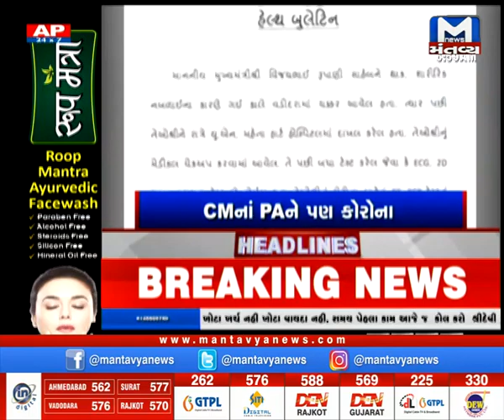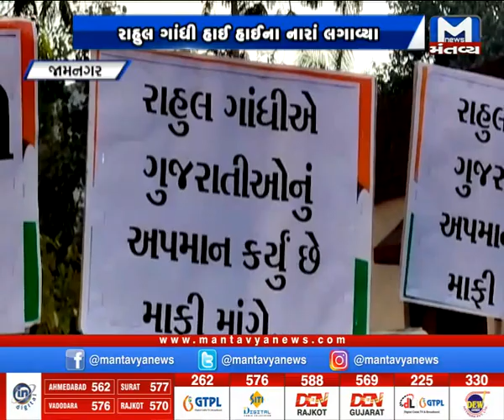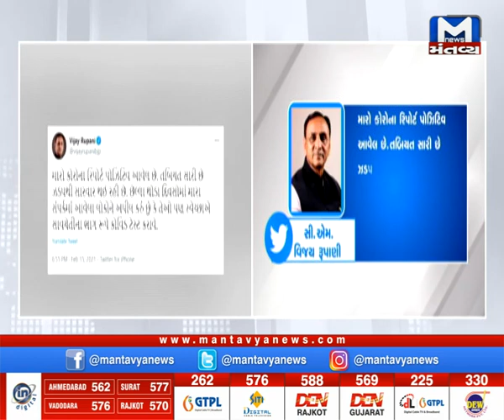ચાર બેંકોનું થશે ખાનગીકરણ,.ફોર્મ ખેંચવાનો છેલ્લો દિવસ...Watch 7 AM News